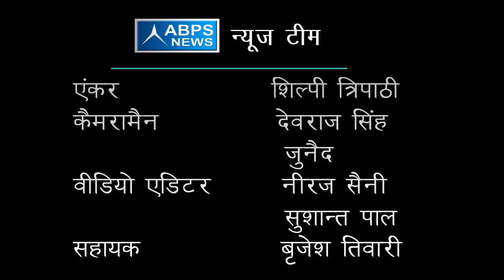बेहतर विकास के लिए सभी मंत्रालय और विभागों में बढ़ाया गया है बजट :- श्रीराम चौहान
ABPS  न्यूज़ के खास “कार्यक्रम विधायक जी चले गांव की ओर” में आज टीम ने बात करी संत कबीर नगर के भाजपा विधायक श्रीराम चौहान से जिन्होंने ABPS टीम से बात करते हुए बताया कि जब तक किसान का हित नहीं होगा तो देश का हित कहां से होगा, वही उन्होंने यह भी बताया कि गांव व शहर के बेहतर विकास के लिए सभी मंत्रालयों विभागों में बजट भी बढ़ाया गया है इसी के साथ उन्होंने अपनी सरकार में सभी गांव तक बिजली पहुंचाने के बारे में भी पूरी बात बताई।